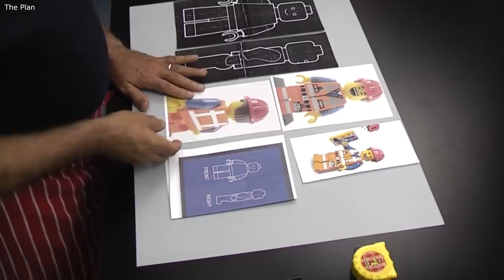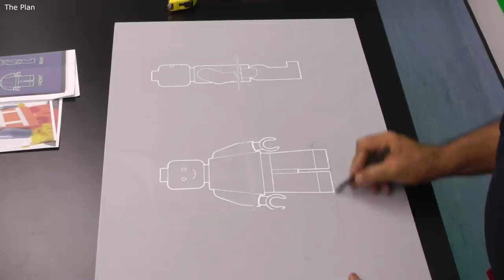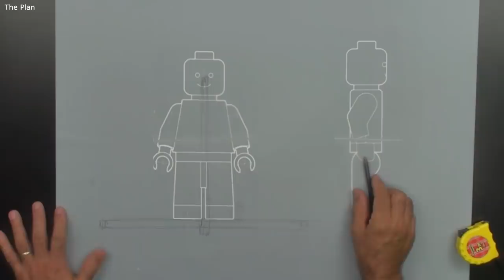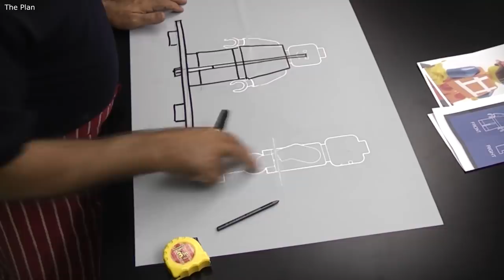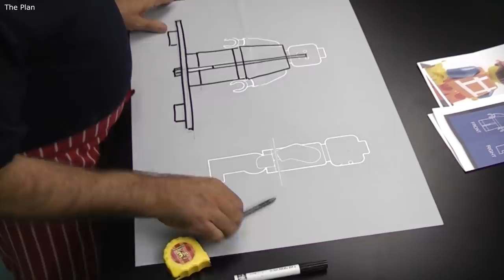Free 3D Emmet Cake Tutorial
A Free tutorial on how to make a 3D Emmet cake from Lego Movie.